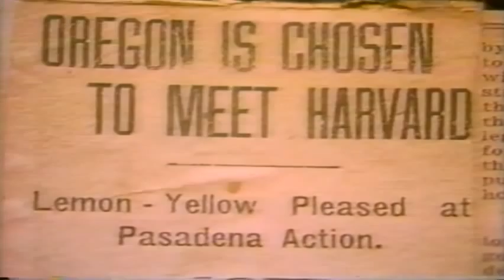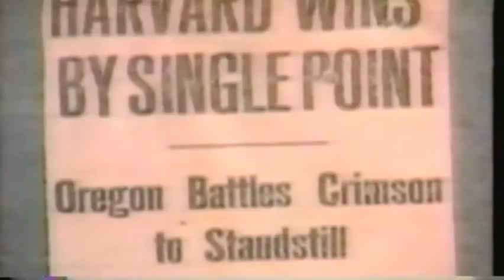University of Oregon Ducks bowl game history (prior to 1990)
University of Oregon Ducks bowl history during preview of the 1990 Freedom Bowl 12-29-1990 Oregon vs. Colorado State at the Big A in Anaheim, CA. Broadcast by KPTV-12 Portland as part of the pre-game show for the ESPN broadcast of the 1990 Freedom Bowl.